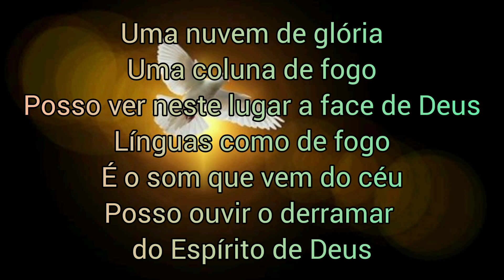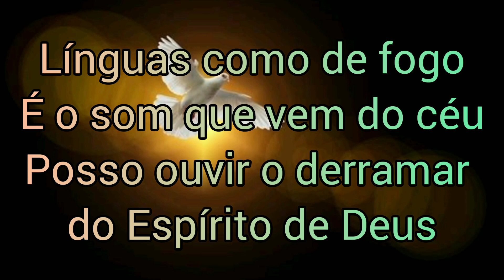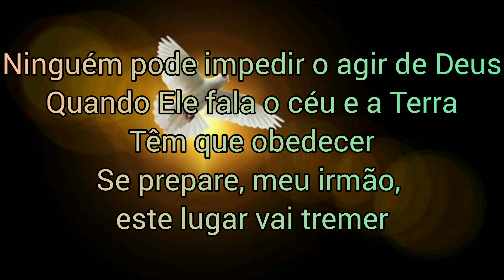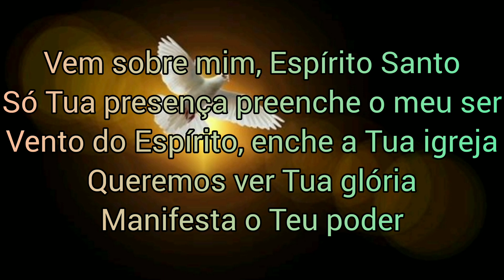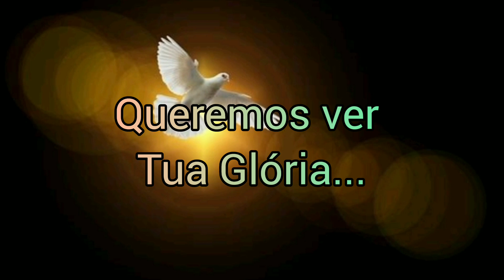Vento do Espírito - Bruna Carla (Letra)